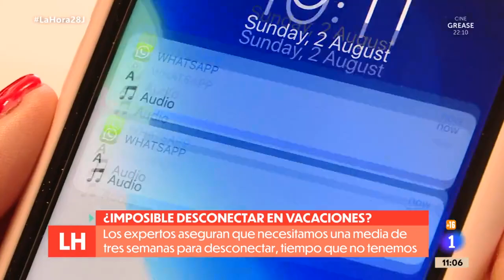¿DESCONECTAMOS EN VACACIONES? I LA HORA DE LA UNO (TVE)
Los expertos aseguran que para desconectar de la rutina necesitamos tres semanas. Un tiempo con el que es difícil contar. Pero si a eso le sumamos la imposible desconexión digital... disfrutar de las vacaciones puede hacerse complicado.

¡Vamos a ver qué hacen los españoles con el teléfono móvil! ¿Lo ponen en modo avión?

Te lo cuento para 'La Hora de La Uno' de TVE